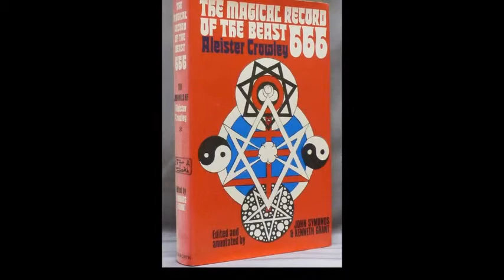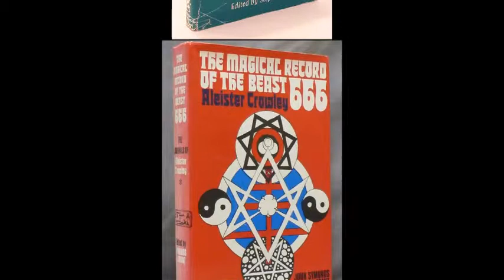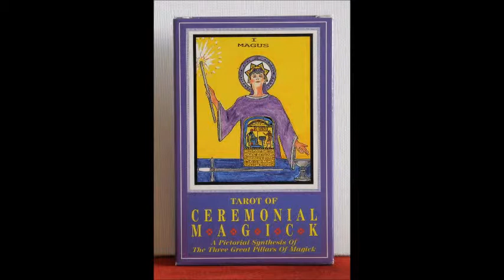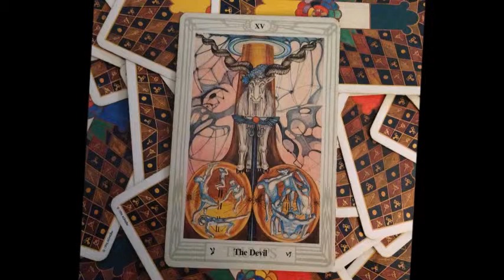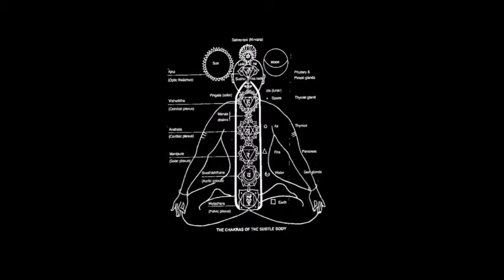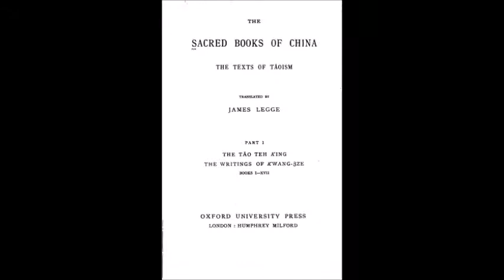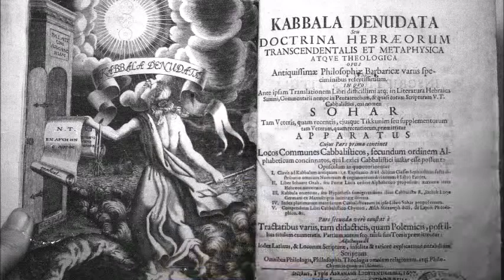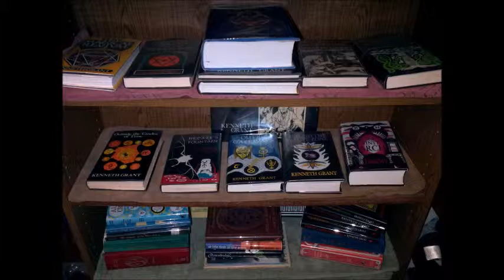Liber E vel Exercitiorum sub figura IX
Liber E vel Exercitiorum — Crowley: 'This book instructs the aspirant in the necessity of keeping a record. Suggests methods of testing physical clairvoyance. Gives instruction in āsana, prāṇāyāma and dhāraṇā, and advises the application of tests to the physical body, in order that the student may thoroughly understand his own limitations.'

Love Is The Law, Love Under The Will